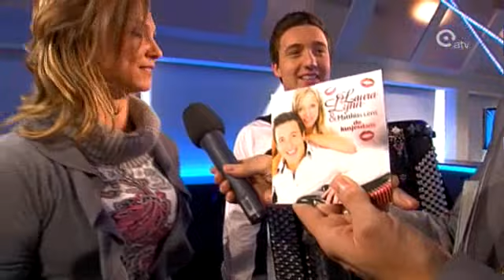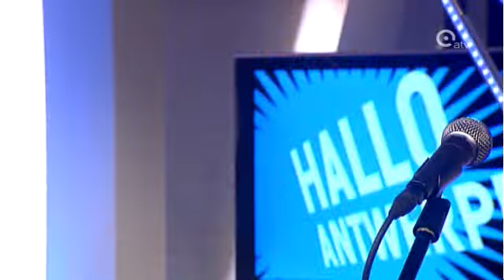Laura Lynn en Matthias - De Kusjesdans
Laura Lynn en Matthias hebben een nieuwe single uit: "De Kusjesdans".
Dit is hun debuutsingle samen. Hij staat al twee weken op nummer 1 in de Ultratop van Radio 2 en de top 10 charts. Matthias zingt voor het eerst ook in een nummer. Hij was eerder bekend van het accordeon-duo The Sunsets. Ook in dit nummer speelt hij op de accordeon.